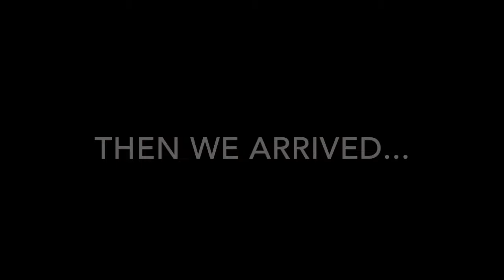HOLIDAY VLOGS: DAY 1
So... we're on holiday!
My bad for dodgy upload schedule ;)